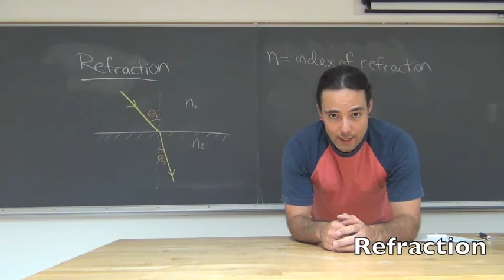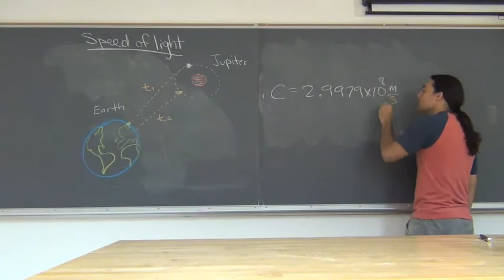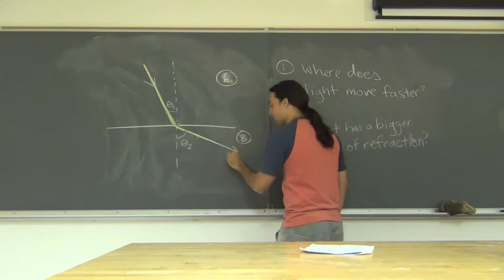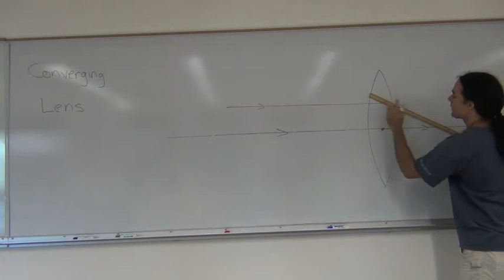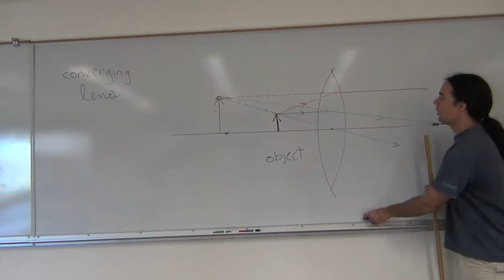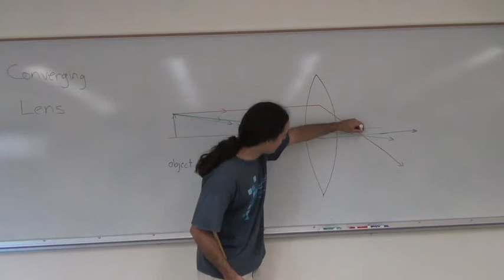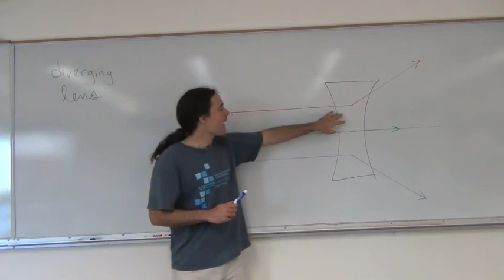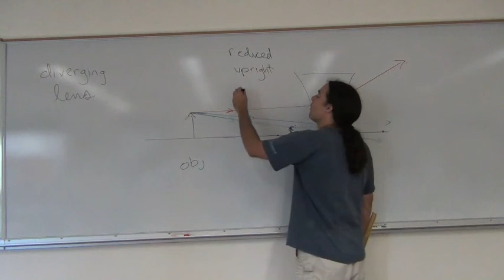PHY-151 Lecture 29: Optics II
PHY-151 Lecture 29.  Topics include refraction, Snell's law, concave/convex lenses, and ray tracing.